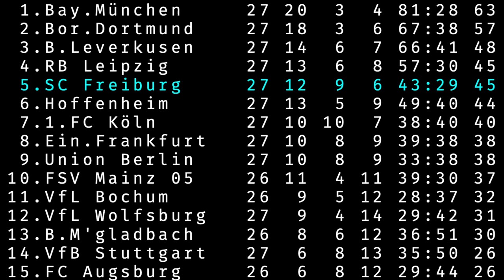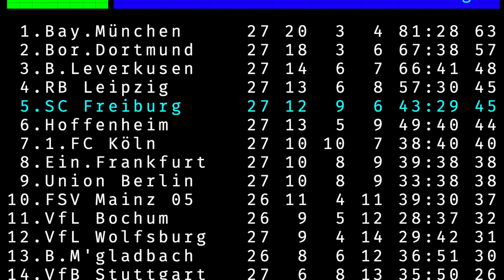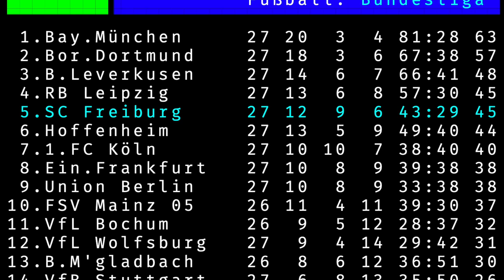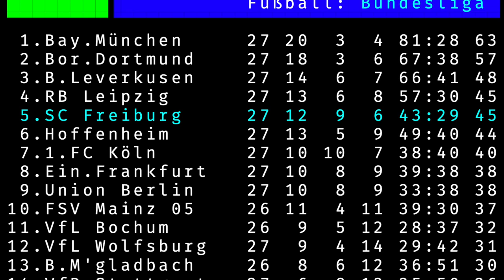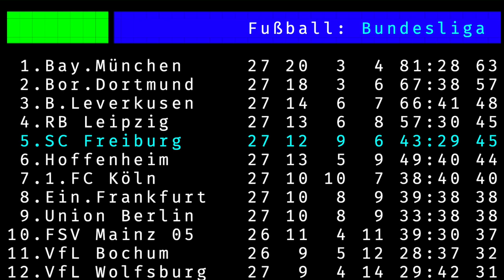Zwischenfazit und Kurz-Analyse nach 27 Spieltagen - Bundesliga I Saison 2021/22 [Deutsch]